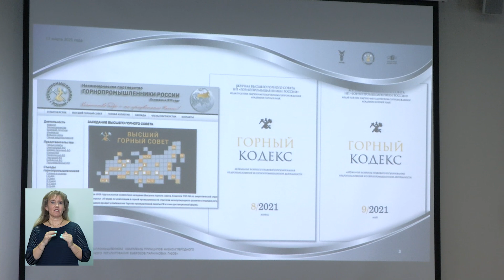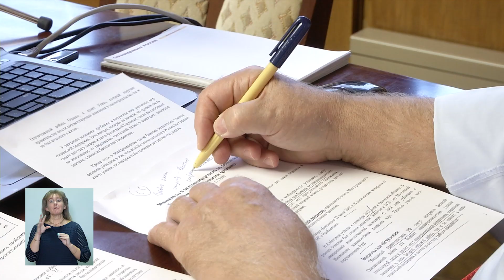Дайджест новостей с сурдопереводом. 15 мая - 21 мая.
1. Заседание Высшего горного совета в Торгово-промышленной палате.
2. Предложение приравнять статус бывших несовершеннолетних узников фашизма к статусу ветеранов Великой Отечественной войны.
3. Сергей Миронов провел встречу с правнуком Юрия Левитана программистом Артуром Судариковым.